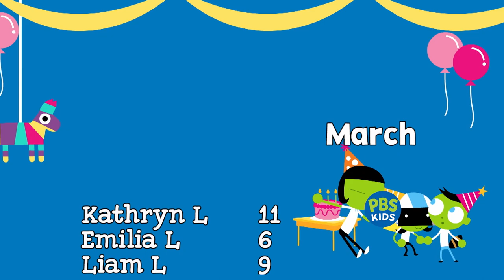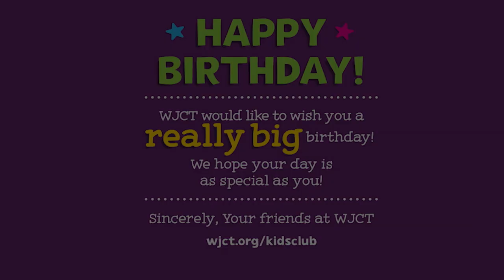Jax PBS Kids Club March Birthdays (2023)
PLEASE NOTE: Due to production time, sign ups received during the month of the child's birthday will not be reflected on-air or with a birthday card until the following year.